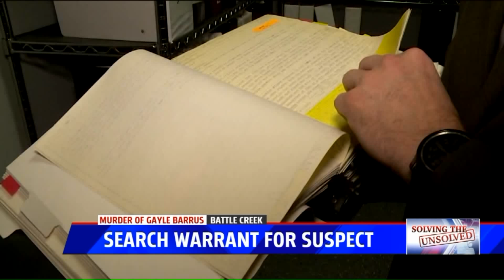Michigan Detective Says its a 'Good Feeling to Develop a Suspect in 31-Year-Old Cold Case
A suspect has been named in a cold case murder from 1988 as a possible acquaintance of the victim.